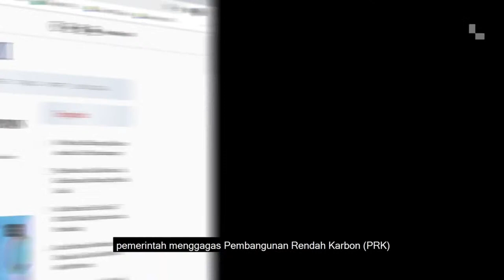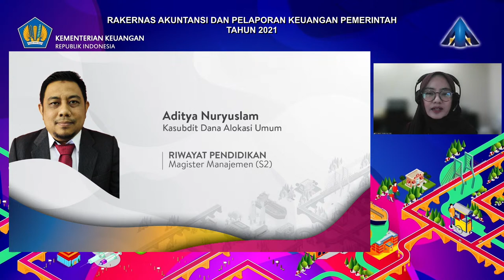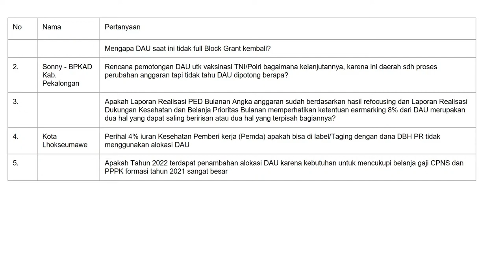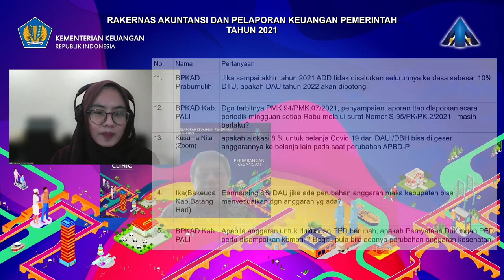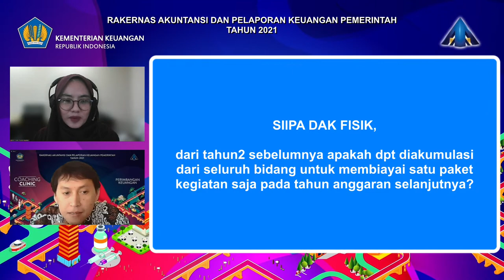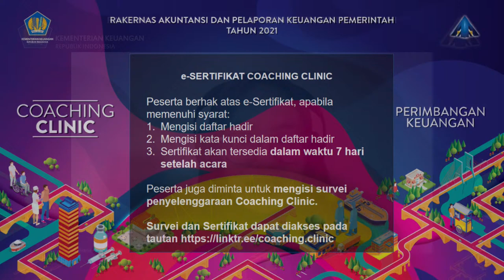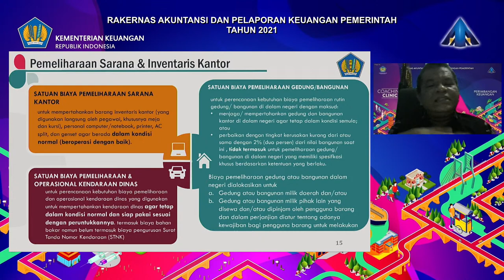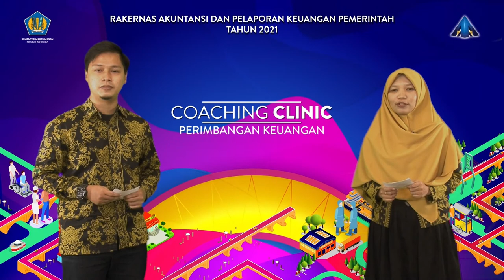Coaching Clinic Perimbangan Keuangan 2021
Coaching Clinic - Rakernas Akuntansi dan Pelaporan Keuangan Pemerintah Tahun 2021